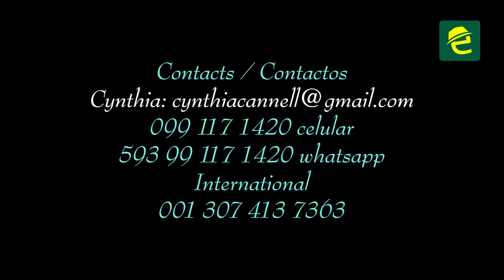De oportunidad se vende hermosa propiedad en Sucúa, Morona Santiago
[ANUNCIO] DE OPORTUNIDAD: ¡Se vende de oportunidad una hermosa propiedad en Sucúa!

Se trata de 4.536 metros cuadrados…. Con playa en el río Miriumi. Cuenta con escrituras, servicio de agua potable, energía eléctrica, con todos los documentos al día.

Un sitio fabuloso para vivir...!!!
La propiedad cuenta con una casa de ladrillo visto, un dormitorio, cocina, sala grande, baño social. Una cabaña con horno de leña y comedor. Además una tina bajo las estrellas y una bodega.

Dispone de un gran espacio para otras casas o cabañas.  También para una piscina o canchas. Cuenta con una plantación de una variedad de flores frutales, arbustos, cacao piña y coco.

Contactos para mayor información al  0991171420